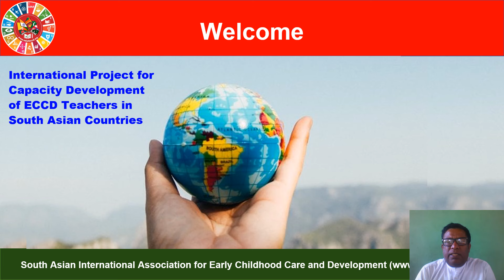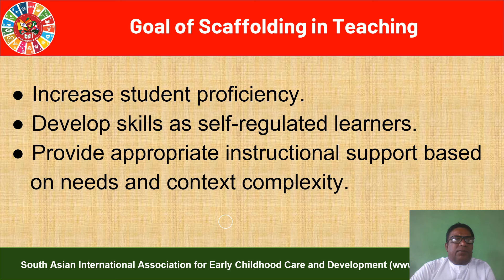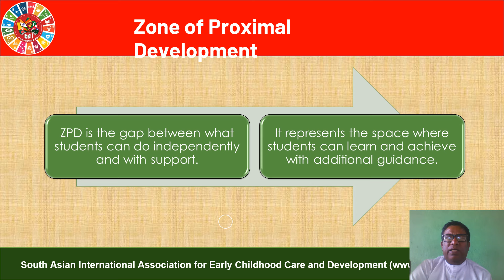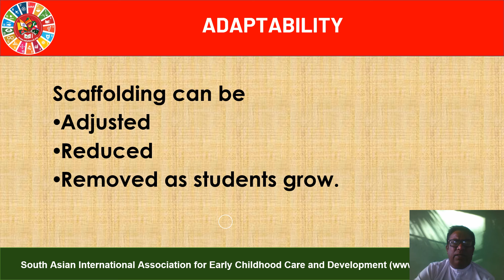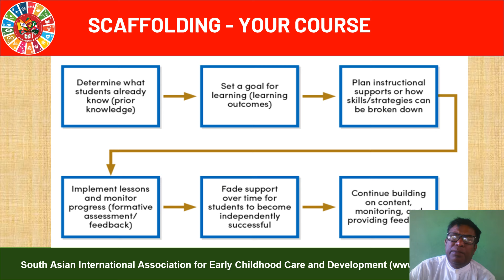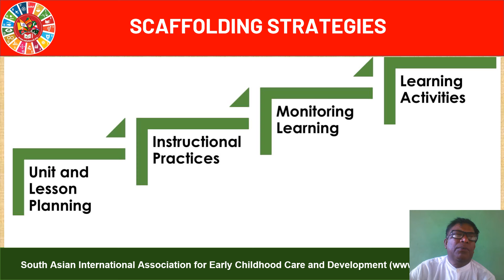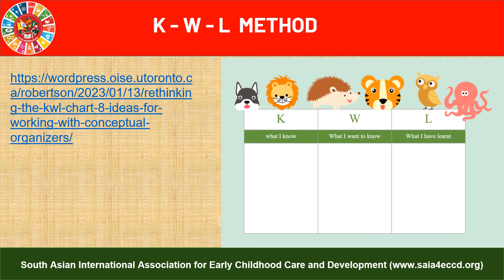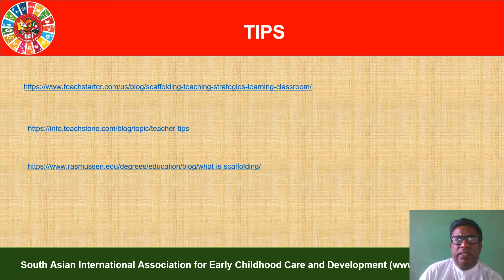SCAFFOLDING as a Teaching Method - Reflection session for the lecture of Nathiya Ma'am